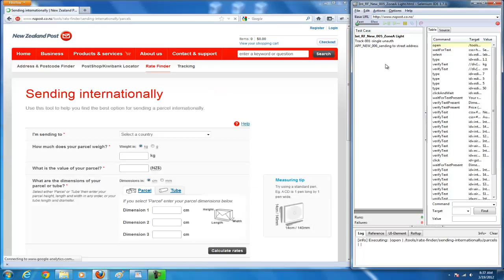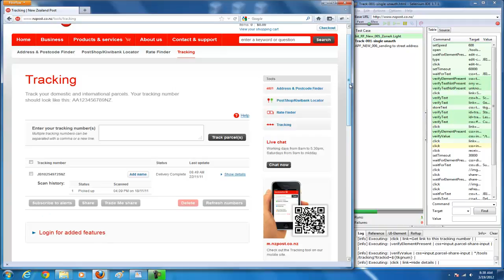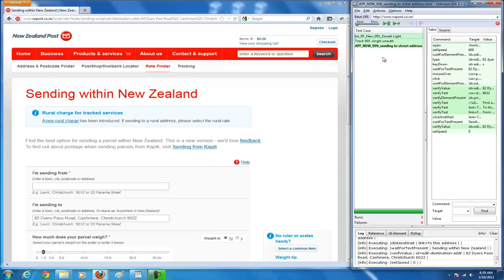A very very brief introduction to automated regression testing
Stu, our man with the testing plan, gives us a quick introduction to how the New Zealand Post Online team use Selenium to run automated tests. (Reuploaded in higher resolution so that it's easier to see.)